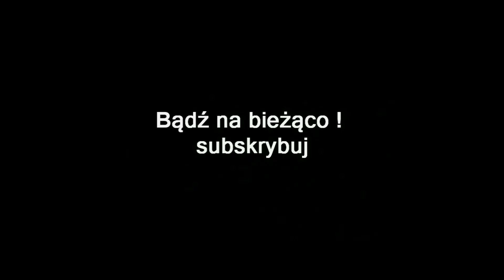ZAGRAJMY W ASSASSIN'S CREED UNITY 1080p (PC) #17 - WIELKI GŁÓD , SPEKULANCI , METODA CONDORCETA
Zapraszam serdecznie na 17 odcinek z serii zagrajmy w Assassin’s Creed: Unity lub jak ktoś woli ( let's play ) .

Assassin's Creed: Unity jest jednym z największych projektów w historii branży gier wideo, nad którym pracowało łącznie aż dziesięć oddziałów firmy w Montrealu . Produkcja tym razem pozwala wcielić się w rolę Arno – jednego z członków bractwa Asasynów, który wykonuje rozmaite zadania w XVIII-wiecznym Paryżu, podczas Rewolucji Francuskiej. Twórcy zatroszczyli się o odwzorowanie najsłynniejszych miejsc francuskiej stolicy, z rzeką Sekwaną oraz katedrą Notre Dame na czele.

W 1789 roku Francuska Rewolucja zmieniła niegdyś piękny Paryż w istne piekło na Ziemi. Biedni mieszkańcy miasta przeciwstawiali się arystokracji, która w krwawy sposób starała się tłumić wszystkie bunty. Gracz wciela się w Arno – bohatera znajdującego się w środku tej bezwzględnej walki, próbującego rozwikłać uknutą przez Templariuszy intrygę. Podczas przygody kieruje się on także osobistymi pobudkami, gdyż wcześniej doznał wielkiej straty, za którą czuje się odpowiedzialny i teraz szuka odkupienia.

Rozgrywka została usprawniona o bardziej naturalny system poruszania parkour. Arno, tak jak jego poprzednicy, potrafi wspinać się na wszystkie budynki, a także sprawniej porusza się podczas schodzenia z nich. Dzięki temu zrezygnowano z wszędobylskich stogów siana, które pojawiają się teraz znacznie rzadziej. Oprócz tego bohater posiadł umiejętność skradania się. Zmianie uległa również walka, która jest bardziej wymagająca, a przeciwnicy są sprytniejsi i wytrzymalsi. W związku z tym wykaraskanie się z tarapatów nie już tak łatwym zadaniem, jak kiedyś.

Arno w czasie rozgrywki się zmienia. Producent przygotował rozbudowany system rozwoju postaci, w którym zdobyte punkty doświadczenia przeznaczamy na ulepszanie umiejętności bohatera w czterech aspektach - skradania się, walki wręcz, walki strzeleckiej i aktywności dodatkowych, takich jak otwieranie zamków. Oprócz tego można zmieniać jego strój oraz wyposażenie.

Gra powstała w oparciu o zupełnie nową technologię, przygotowaną na potrzeby konsol PlayStation 4, Xbox One i komputerów PC. Nowy silnik graficzny pozwala wygenerować nawet 5 tysięcy postaci niezależnych oglądanych na ekranie w tym samym czasie (ponad 30 razy więcej niż poprzednie odsłony). Ponadto możemy zwiedzać nie tylko ulice, ale również wnętrza budynków Paryża.

gramy w Assassin’s Creed: Unity
zagrajmy w Assassin’s Creed: Unity
let's play Assassin’s Creed: Unity
gameplay Assassin’s Creed: Unity